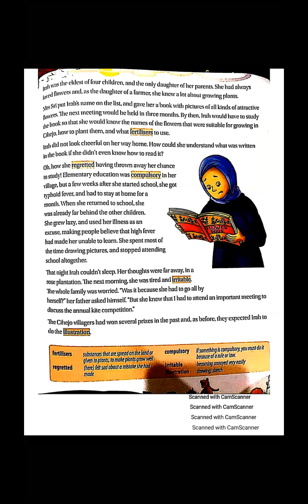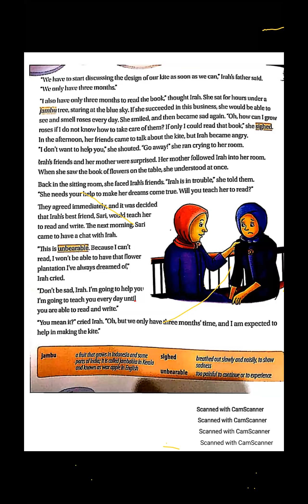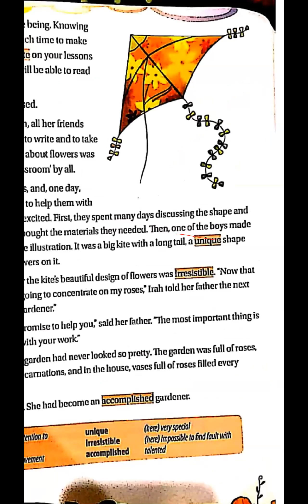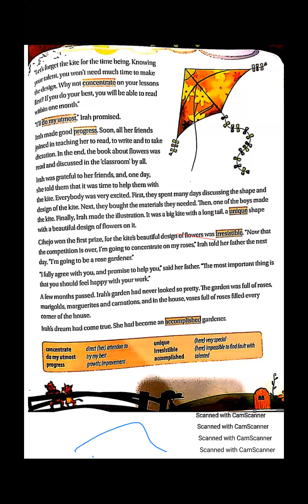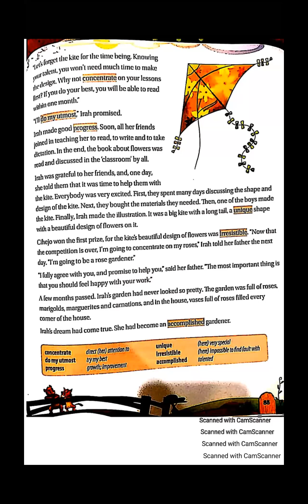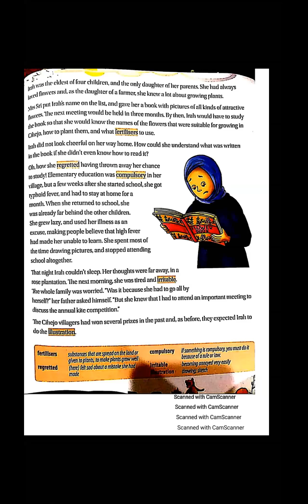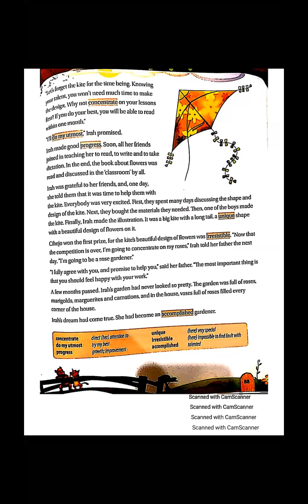TCS IV , English, Lesson - 6 , Irah Becomes A Flower Gardener, Lecture - 2